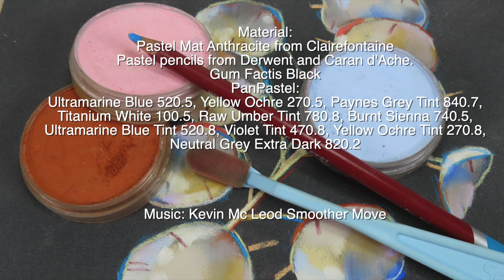PanPastel Still life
On dark paper it is excellent to work with PanPastel.